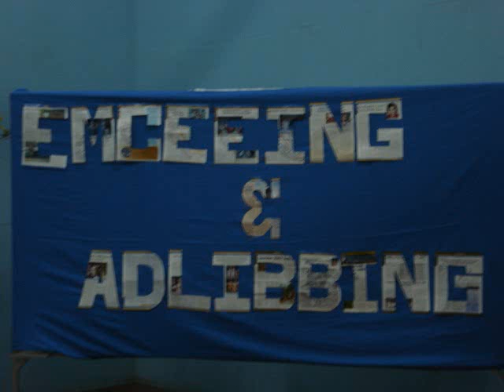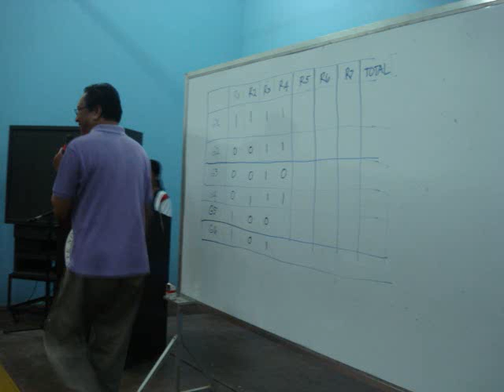LNU AB Communication Emceeing and Adlibbing Seminar-Workshop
The Leyte Normal University AB Communication students (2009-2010) attended an emceeing and adlibbing seminar-workshop with Mr. Stephen Lagarde as Speaker.